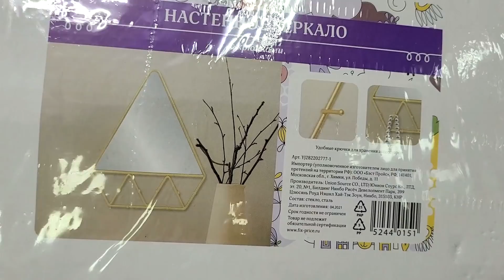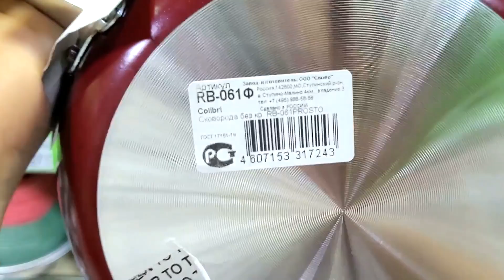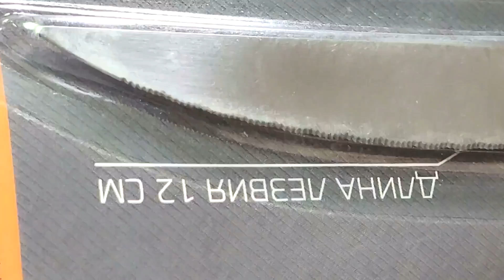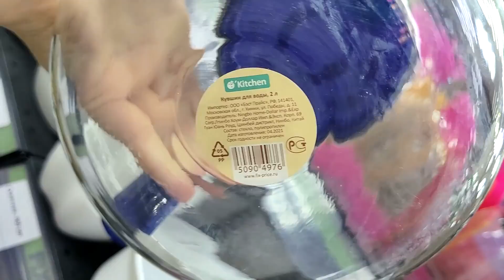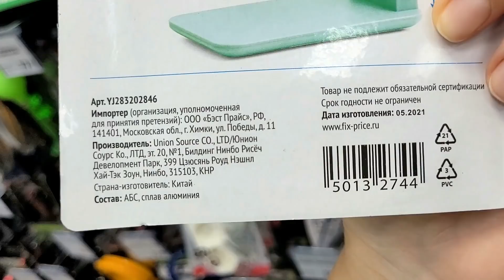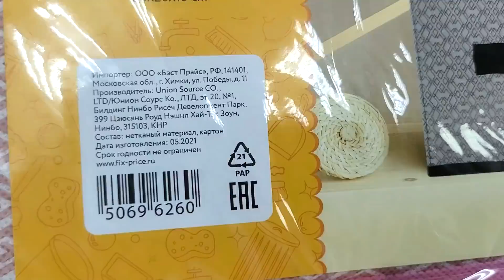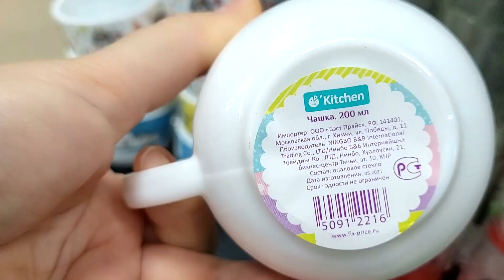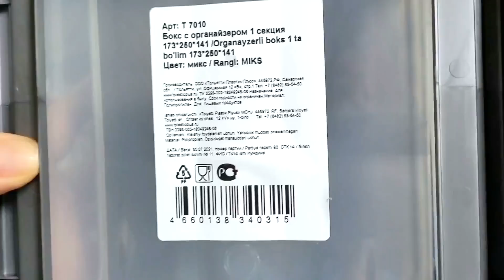МЕГА НОВИНКИ 💚 ФИКС ПРАЙС 💚 СРОЧНО БЕГИ В МАГАЗИН⚠️ТАМ ТАКОЕ ПРИВЕЗЛИ😱 НЕ ПОВЕРИШЬ СВОИМ ГЛАЗАМ🔥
😊 УЛЁТНЫЕ НОВИНКИ АВГУСТА🥰 в Фикс Прайс! Давайте посмотрим что нового привезли, полезного, нужного или красивого. Выбирайте, приценивайтесь, пишите комментарии, если вы уже что-то пробовали!